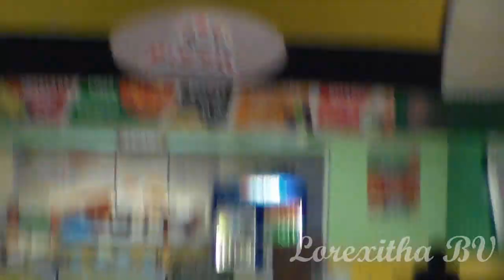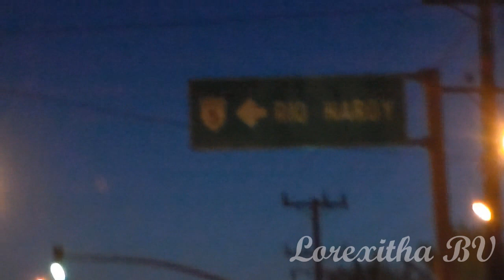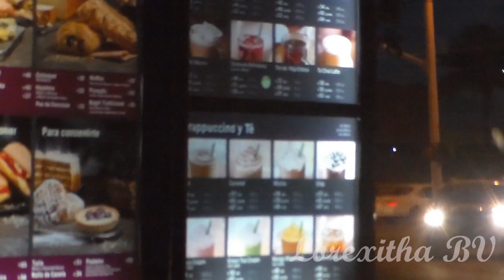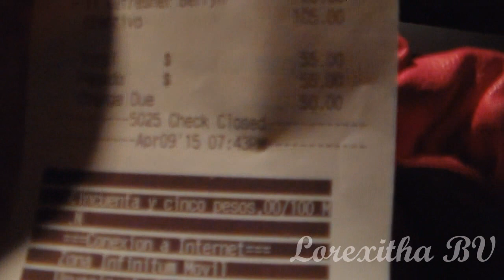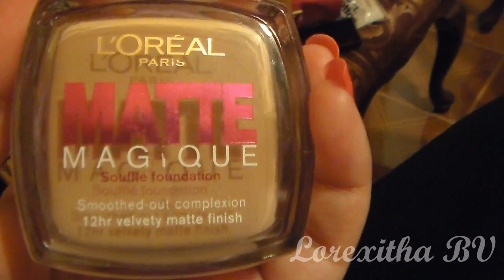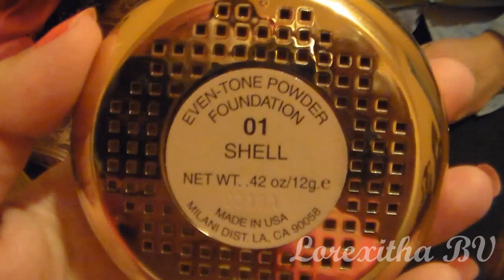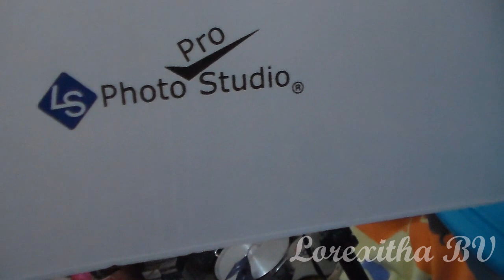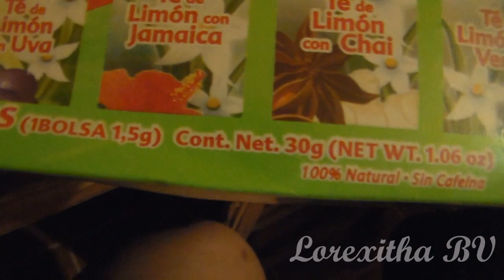Blog# 97 Chloe No te lo Comas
Hola Personas Bonitas de Youtube como han estado espero que super bien los quiero mishones wiiii Gracias por estar con Nosotros wiiiii
Canales de mi amiga Ivonne